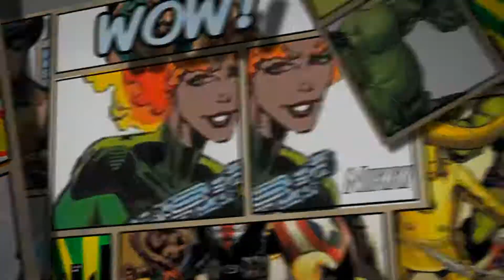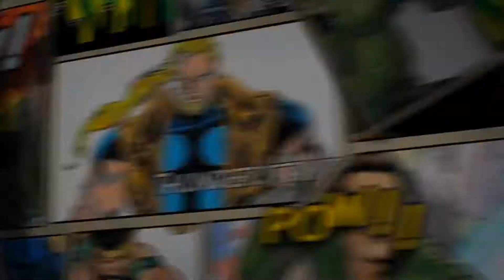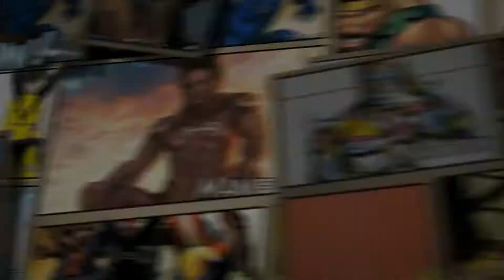5 avengers infinito